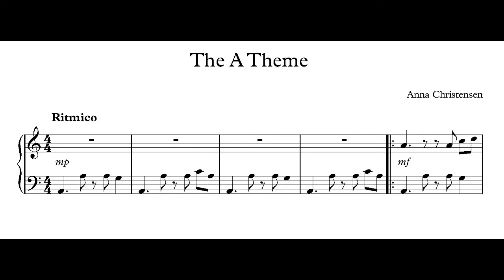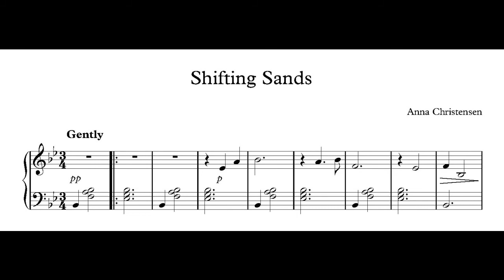Ten Short Pieces for Pedal or Lever Harp (Bk IV)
The Forth Book of Anna Christensen's Student Study Pieces
PDF score available at £5.75
Composed by Anna Christensen
Artwork by Kate Webster